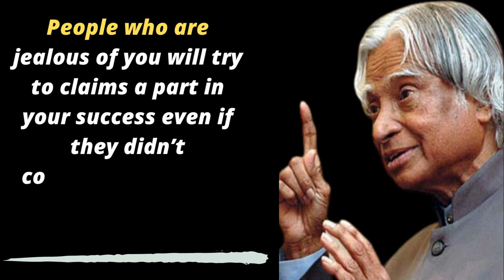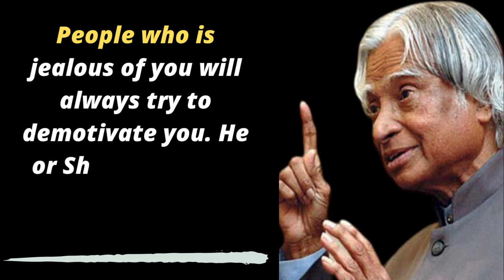Five Ways To Identify Someone Is Jealous Of You || APJ Abdul Kalam Sir quotes || Life Quotes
Five signs Someone Is Jealous Of You || APJ Abdul Kalam Sir quotes || Life Quotes

ways to identify someone is jealous of you
life learning quotes
apj abdul kalam status
motivational video
apj abdul kalam motivational speech, motivational quotes
motivational status,
abdul kalam motivational video